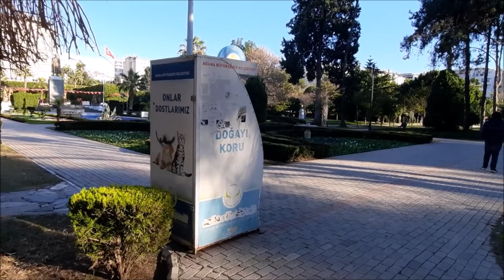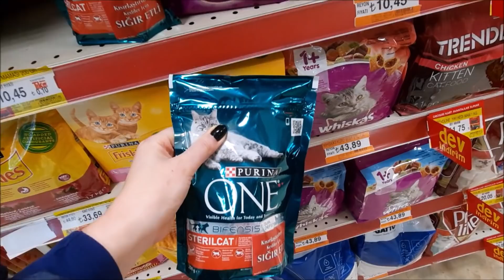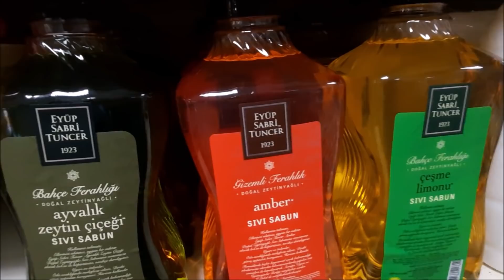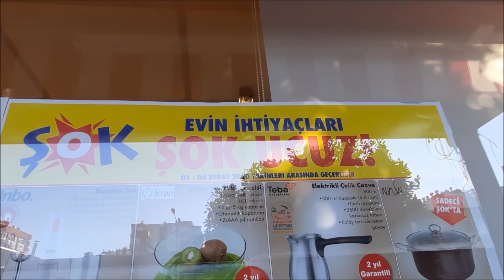Дорогой интернет. Как меня пугали до переезда в Турцию. Не читайте форумы. Красивая Адана.